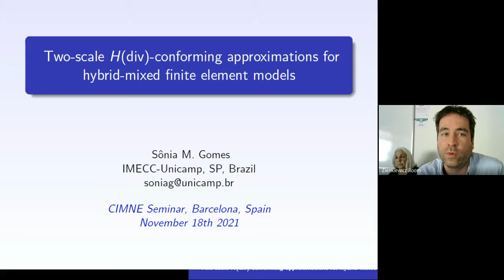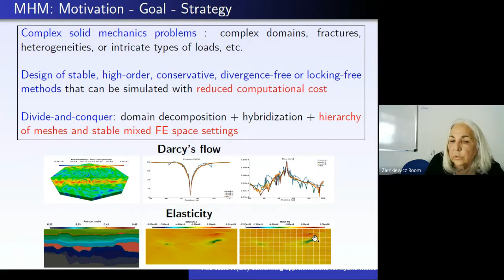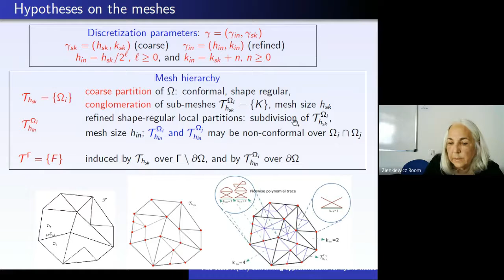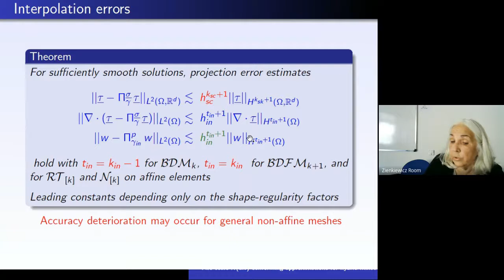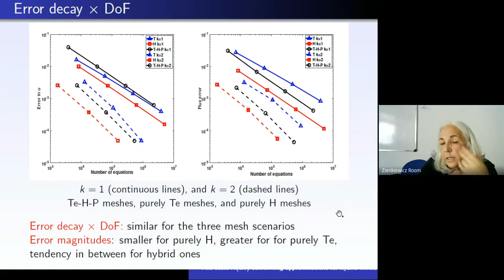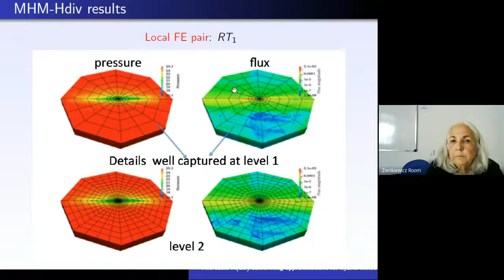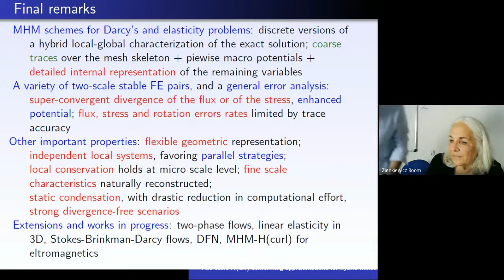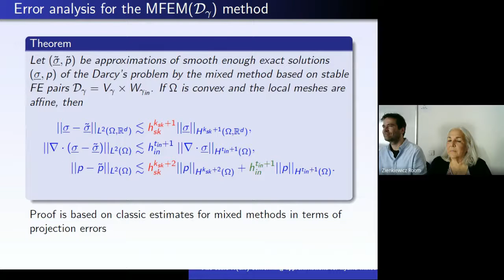[18/11/2021] Severo Ochoa Seminar by S. M. Gomes, ""Two-scale H(div)-conforming approximations..."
"Two-scale H(div)-conforming approximations for hybrid-mixed finite element models"

The importance of H(div)-conforming approximations is well recognized for conservative mixed finite element formulations of multiphysics systems. For instance, they can be applied for the discretization of flux or stress variables in mixed formulations for Darcy’s flows or elasticity problems, respectively. There exists in the literature a variety of such approximation spaces, which are usually restricted to standard types of element geometry. We describe a construction that can be applied to more general polytopal partitions (allowing non-matching or non-convex elements) and used in multiscale approaches. The discretizations inside the polytopes may be enriched in different extent as compared with the accuracy of traces over facets (e.g., normal flux or traction), only a mild compatibility constraint being required. In hybrid-mixed finite element models, the trace and a coarse potential component (piecewise constant pressure or rigid modes) are taken as primal variables, which are computed by a stable global system. Local independent problems are set to resolve secondary variables representing small details within each polytope by usual stable mixed finite element methods, the trace variable playing the role of Neumann boundary data. There are global-local operators transferring information between the two levels of resolution: coarse and fine. We show stability and convergence rates for a variety of such two-scale space configurations. Numerical verifications assess the theoretical error estimates and highlight the high precision of the new methods on coarse meshes for heterogeneous material problems. These results come from a scientific cooperation with different research groups in Brazil and integrate some recent publications, as in [1, 2, 3].

References

[1] O. Durán, P. R. B. Devloo, S. M. Gomes, F. Valentin. A multiscale hybrid method for Darcy’s problems
using mixed finite element local solvers. Computer Methods in Applied Mechanics and Engineering, 354, 2019: 213–244.

[2] O. Durán, P. R. B. Devloo, S. M. Gomes, J. Villegas, A multiscale mixed finite element method applied
to the simulation of two-phase flows. Computer Methods in Applied Mechanics and Engineering, 383, 2021, 113780.

[3] P. R. B. Devloo, A. M. Farias, S. M. Gomes, W. Pereira, A. J. B. dos Santos, F. Valentin, New H(div)-conforming multiscale hybrid-mixed methods for the elasticity problem on polygonal meshes. ESAIM Mathematical Modeling and Numerical Analysis 55, 2021, 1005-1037.